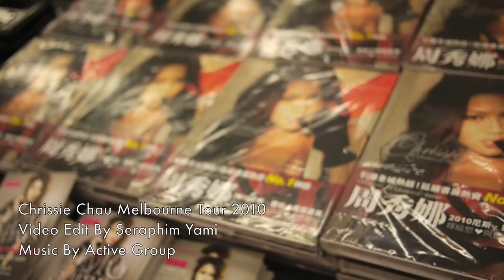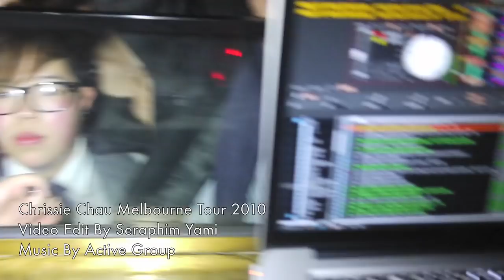Chrissie Chau Melborune Tour 2010